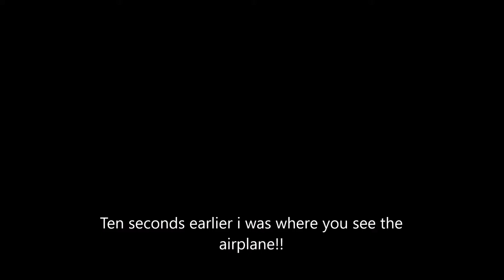Airplane Vs Dji Phantom 3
An airplane almost hit my dji phanto 3